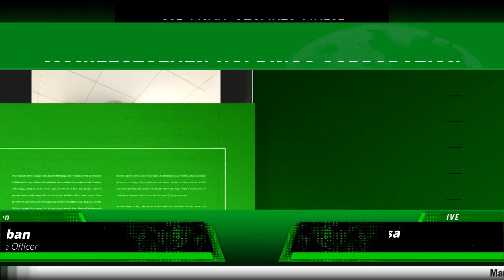ManifestSeven Holdings Corporation (CSE: MSVN) (OTCMKTS: MNFSF)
ManifestSeven Holdings Corporation (CSE: MSVN) (OTCMKTS: MNFSF) (" M7 " or the " Company ") disrupts the California cannabis landscape by seamlessly integrating multifaceted retail and distribution operations into a unified statewide platform that supports compliant and efficient commerce, both for cannabis consumers and enterprises. M7 offers local on-demand delivery, as well as a traditional brick-and-mortar retail experience, to consumers through its dispensary brand, Weden. It also provides best-in-class distribution services for cultivators, manufacturers, and dispensaries, through its full-service distribution brand, Highlanders Distribution. M7's 1-800-CANNABIS portal ties this all together with a centralized gateway through which cannabis businesses and consumers can access M7's comprehensive suite of products and solutions.

Sturges Karban brings to ManifestSeven more than 18 years of experience across capital markets, investment banking, asset management, and high-growth operations.